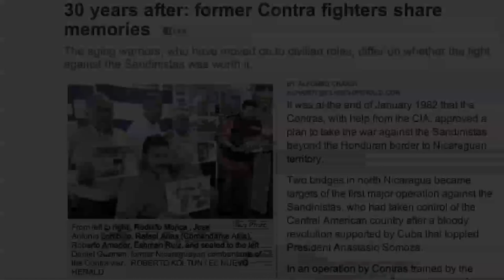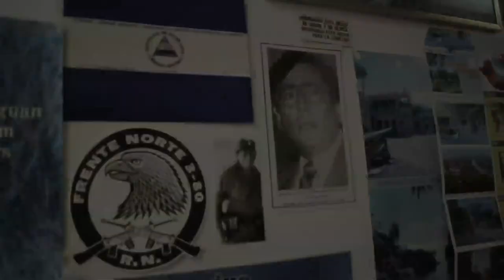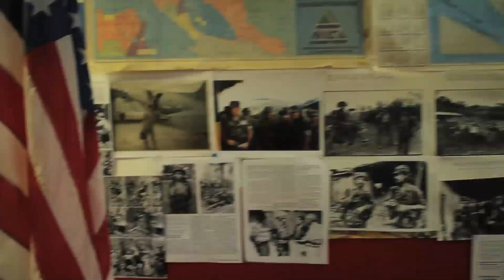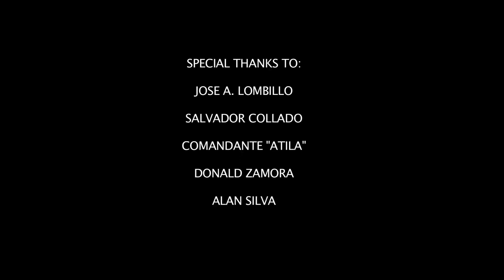Contras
Contras in Nicaragua - University of Miami Film School Project by Kenneth Rubi.